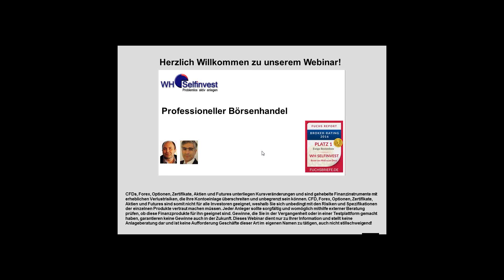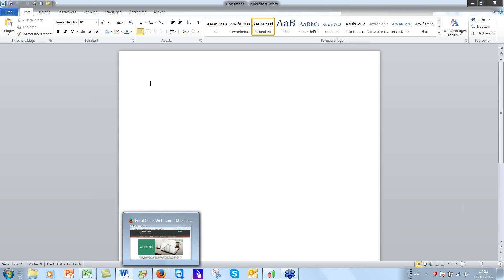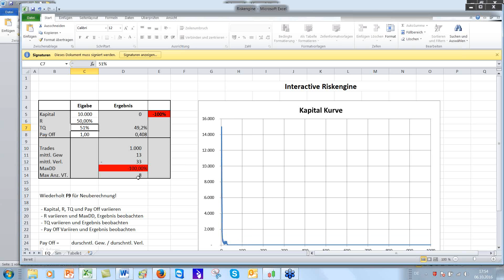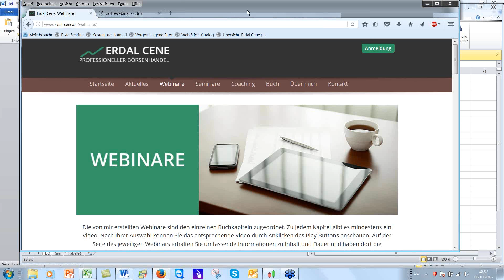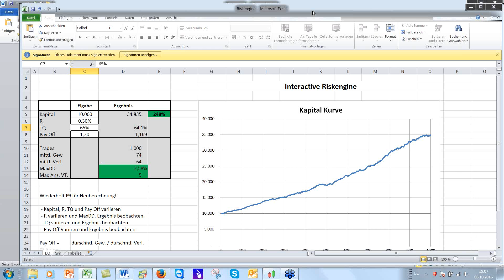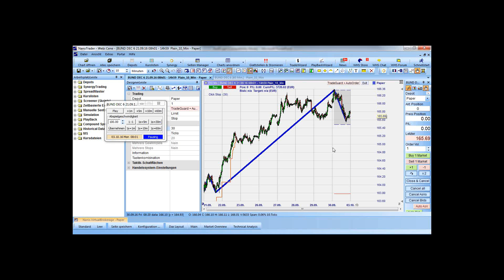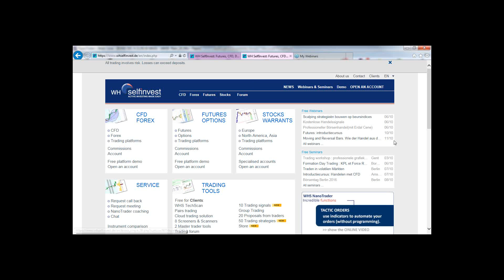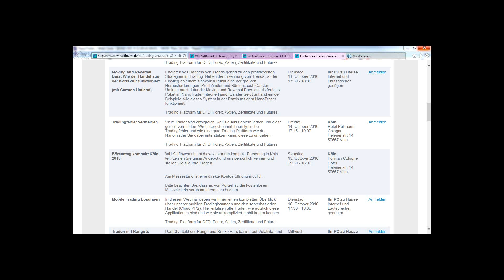Professioneller Boersenhandel mit Erdal Cene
Der Börsenhändler, Coach und Buchautor Erdal Cene versteht Traden als ein Handwerk, das man Schritt für Schritt erlernen kann. Wir erfahren mehr über seinen Tradingansatz und welche passenden Werkzeuge im NanoTrader das Erlernen des Börsenhandwerks erleichtern.